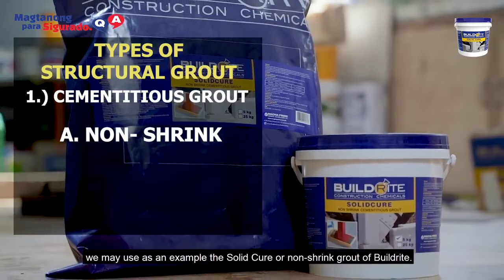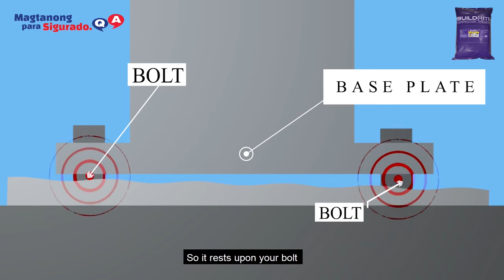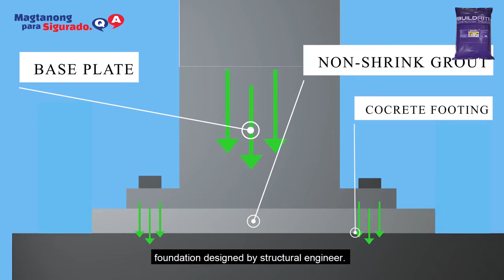Using Structural Grout for Baseplate Foundations and Honeycomb Repair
Timestamps:
0:00 - Introduction to Grouting
0:25 - Grout Meaning
2:34 - Types of Grout
4:48 - Cementitious Grout: Sand-Cement Mix vs. Non-Shrink Grout
8:48 - Repairing Honeycombs Using Grout
9:27 - Tips When Using Grout
12:51 - Testing Sand-Cement Mix vs. Non-Shrink Grout
13:40 - Applying Non-Shrink Grout on Foundation and Honeycombs
15:05 - Conclusion

What is grouting? What is the meaning of grout? What are the types of grout? What's the difference between cementitious grouting and tile grouting? When to use structural grout? What are the things to consider when grouting concrete?

In the Philippines, applying a cement grout for baseplate foundations is still prevalent. However, using sand-cement mix as foundation grout is dangerous because of its tendency to shrink and crack. Therefore a non-shrink cementitious grout is recommended for such applications.

Buildrite Solid Cure is a highly flowable, non-shrink grout that can achieve 8,000psi compressive strength. It is a cement-based, high-strength expanding structural grout specially formulated for structural grouting operations, where positive expansion and non-staining characteristics are required. Solid Cure can be applied as a structural grout or as a repair mortar for spalled concrete.